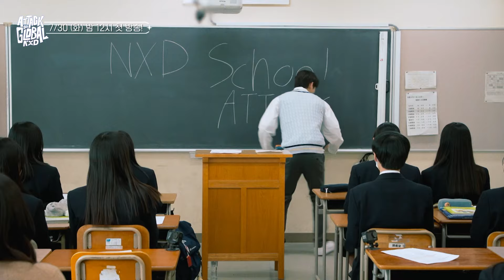[TEASER] ✈️ATTACK ON GLOBAL NXD🔔"안녕하세요, NXD입니다!"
JTBC4 ▶ 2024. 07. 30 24:00 (KST)
YOUTUBE ▶ 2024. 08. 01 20:00 (KST)